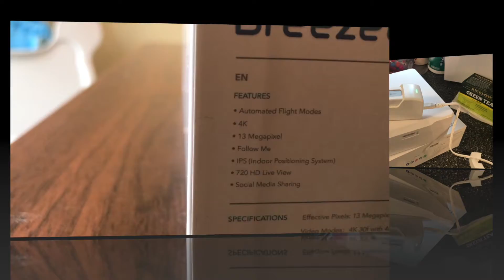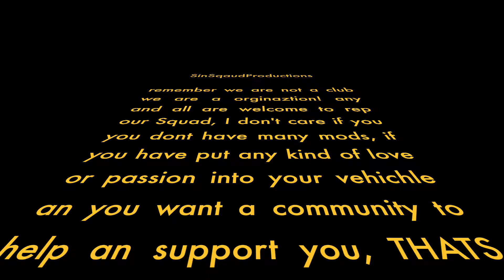Guess What I Got???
So I have been investing some money into this youtube thing because it would be amazing if I could make something of it! You all that are supporting me are the reason I'm even going anywhere's an for that I love you all!! SinSquad Productions A organization!!!